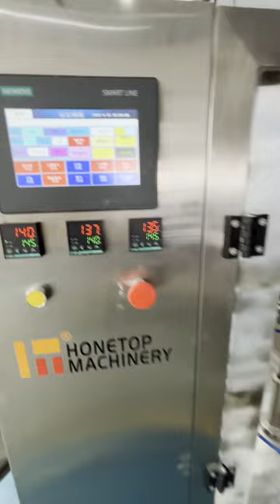powder packing machine